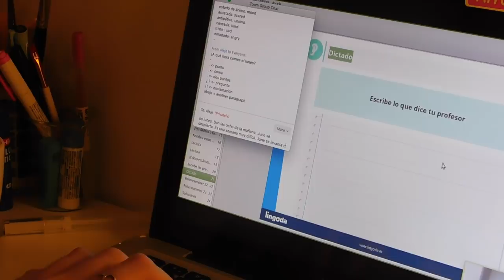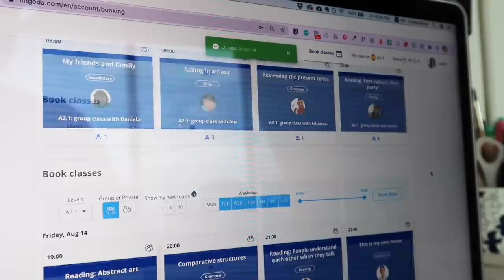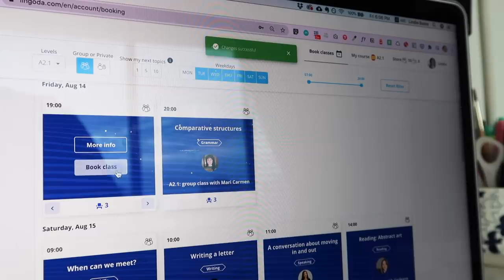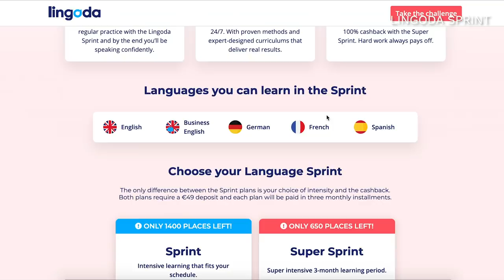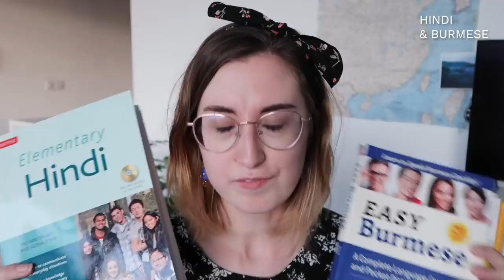Polyglot goals & speaking updates - multilingual check-in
Time for another check-in on how my multilingual goals are progressing! I am happy to say it's been going well with Hungarian and Vietnamese - I'm finally back with those! And yes, I'm aware I forgot to mention anything about Chinese, Malay, Indonesian and Tagalog, oops... I'll be sure to talk about them in my end-of-year update. In case you missed the mid-year check in, here it is:

📚 Textbooks I mentioned in this video
Vietnamese Stories
Easy Burmese
Elementary Hindi

Timestamps:
00:00 Intro
00:24 Language organisation & Korea
01:14 Vietnamese updates!
02:58 Ideal lesson time
03:24 French update
04:04 Dictations & Journals in French
05:12 The state of my Spanish
06:04 Podcasts in Spanish
06:51 More lessons on Lingoda
07:53 Lingoda Sprint is back!
09:05 Hungarian - Magyar!
10:39 Japanese, Hindi, Burmese, Arabic
12:17 End

Practical Chinese Grammar
Korean Grammar in Use Intermediate
Korean TOPIK exam prep
Short Stories in Spanish

💕 LINKS

✨EBOOKS & DISCOUNTS

💕ABOUT

🎥EQUIPMENT